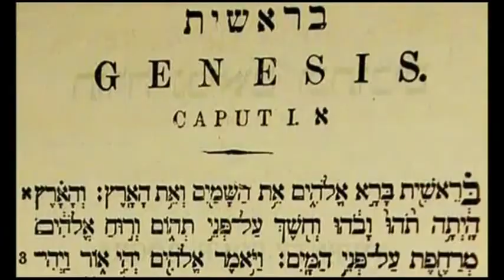Faça o Que Eu Digo, Não o Que Eu Faço - Rav Bracha